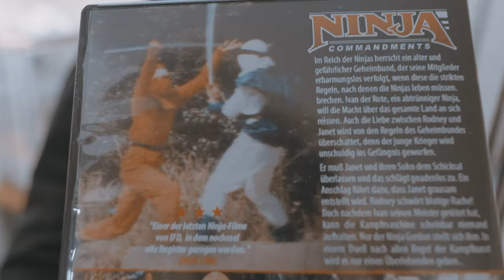DONOTS - Bremen, Pier 2 (Recap 2023)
06.12. Bielefeld, Lokschuppen (+ ADAM ANGST)
07.12. Erlangen, Heinrich-Lades-Halle (+ ADAM ANGST)
08.12. Saarbrücken, Garage (+ ADAM ANGST, Mittagskonzert)
08.12. Saarbrücken, Garage (+ ADAM ANGST, Abendkonzert)
09.12. Stuttgart, LKA Longhorn (+ADAM ANGST)

Video The Zitterman Danny Kötter